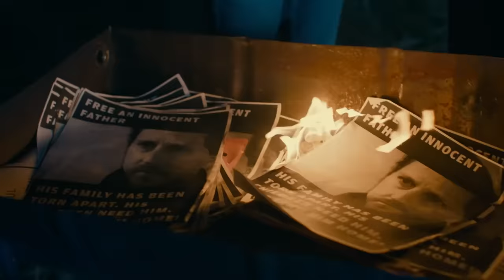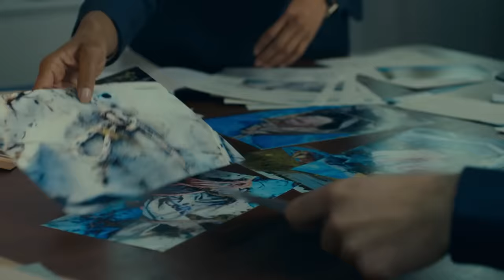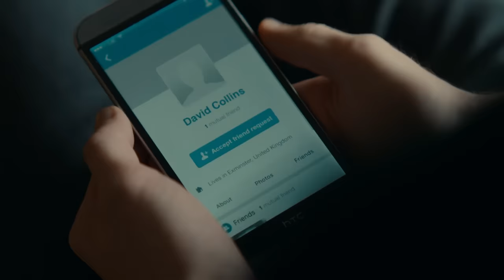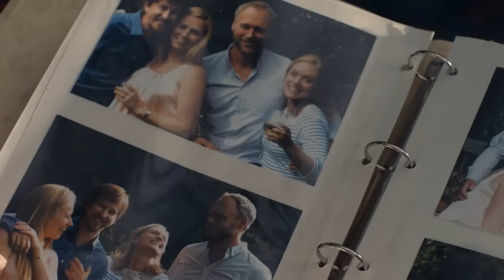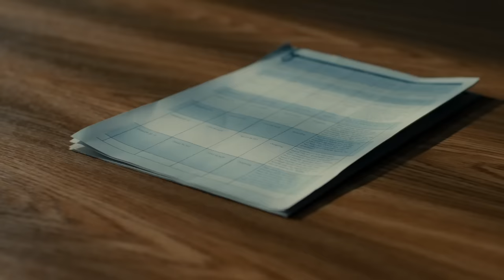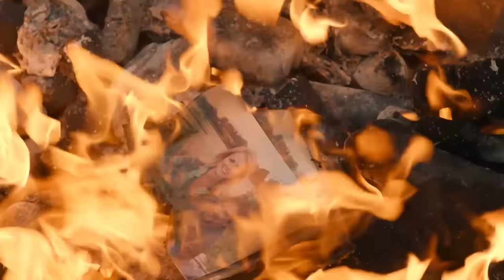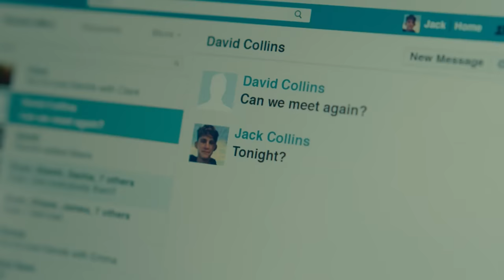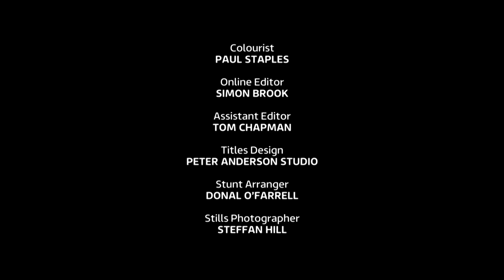British Crime and Punishment TV Series | Innocent (SE 01 EP02) | Real Drama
Series Description: People wrongfully convicted of murder must try to rebuild their lives when their conviction is overturned, while the investigation into who really committed the crime is reopened.

Episode Description: While DI Hudson's new investigation unearths serious flaws in the original murder investigation, those who were closest to Tara are forced to explain away credible motives for wanting to kill her. Relationships are strained to breaking and damaging accusations fly when David confronts his sister-in-law and her husband over access to his children.